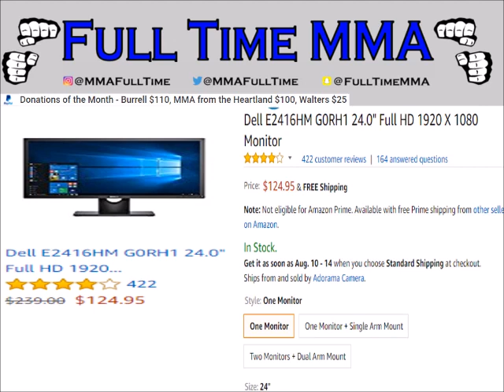MMA QUICK HITS APPEAL SUCCESSFUL! False Flagged Videos Restored & Copyright Strikes Lifted! LETS GO!